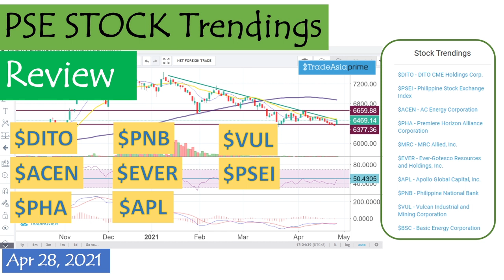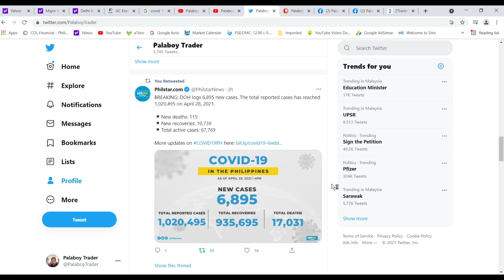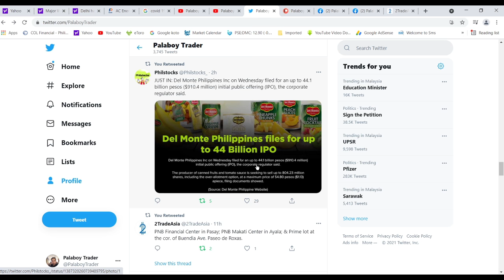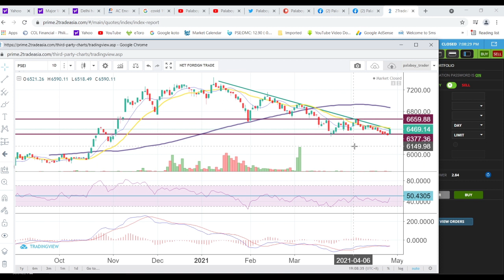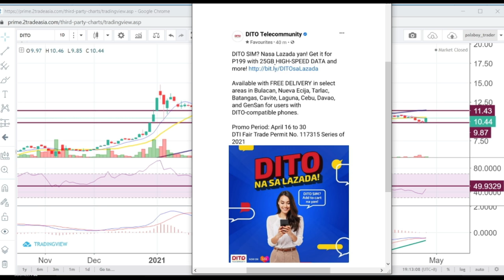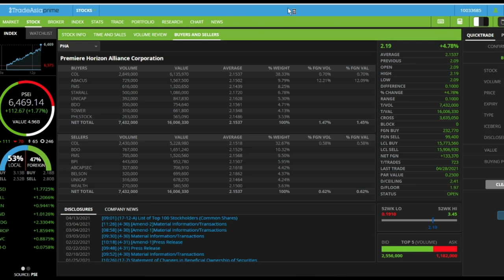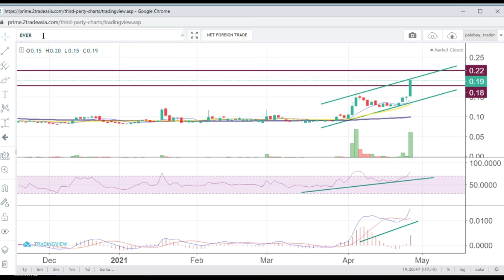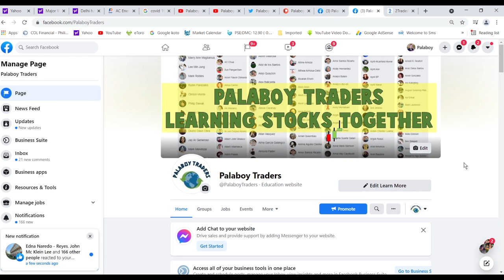PSE Stock Trendings Review: Apr 28, 2021